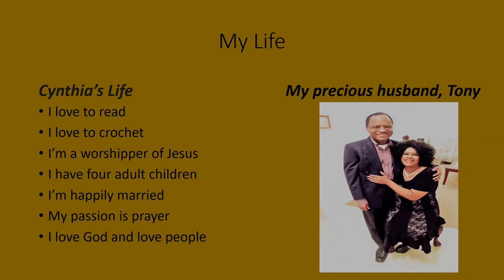Christian Dating Advice|Breaking Soul Ties|Toxic Relationships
Christian Dating Advice|Breaking soul-ties in a toxic relationship can seem to be very difficult.  Our first step is recognizing when the relationship is toxic and being willing to acknowledge you both need healing in your soul.  If we don’t address the soul-ties it leads to a life of dysfunction and failure.   There are certain behaviors and activities that lead to ungodly soul ties.  Some of the activities are being involved in an ungodly relationship, for example, unmarried couples committing fornication.  The good news is that soul ties can be broken by the power of the Holy Spirit through repentance and renunciation.  There are good and bad soul ties.  Often, young people do not understand the ties that bind them to another person.  It may be an old boyfriend and you’re in another relationship, but you find yourself still thinking of the ex-boyfriend.  It is a sign that there is still a soul-tie between you and that person.  The most common way that soul-ties are developed is through fornication.  The good news is that the soul-ties can be broken through repentance and renunciation.